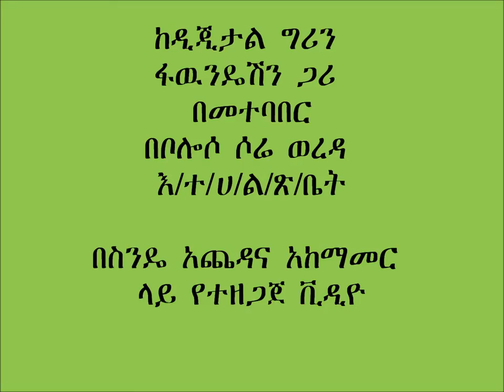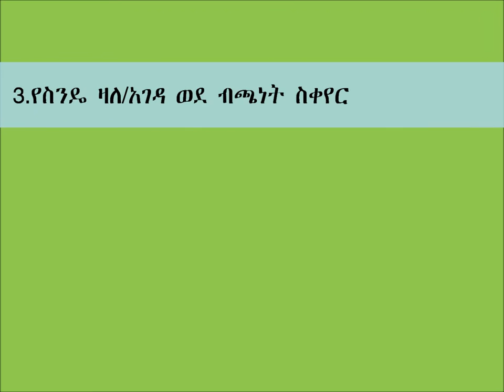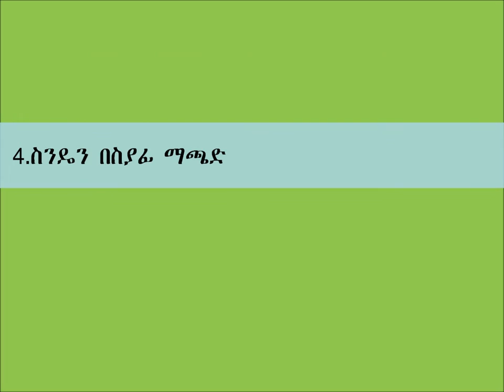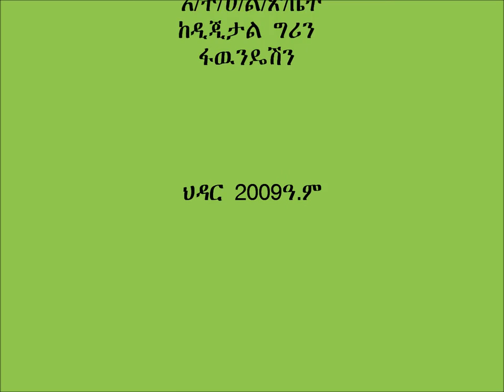Boloso Sore Wheat harvesting